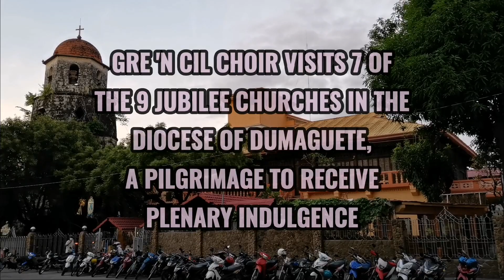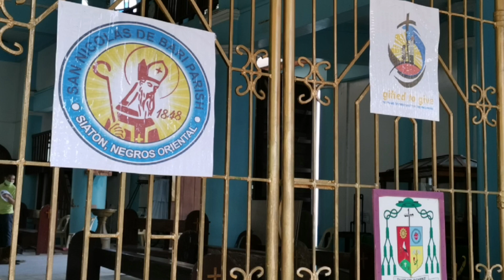JUBILEE DOOR PILGRIMAGE | 500 YEARS OF CHRISTIANITY | DIOCESE OF DUMAGUETE | GRE 'N CIL CHOIR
In this video, together with my choir group Gre 'n Cil Choir, we went to 7 Jubilee Churches around the Diocese of Dumaguete in Negros Oriental. A pilgrimage to receive plenary indulgence. This is also in celebration of the 500 years of Christianity in the Philippines.

Song: Live Christ, Share Christ
Artist: Angeline Quinto · Erik Santos · Jed Madela · Bituin Escalante · Jolina Magdangal · Liezel Garcia · Janine Berdin · Matt Lozano · Arman Ferrer · Ryan Cayabyab · Archbishop Soc Villegas · Marvin Querido · Episcopal Commission on Social Communications of the Catholic Bishops Conference of the Philippines